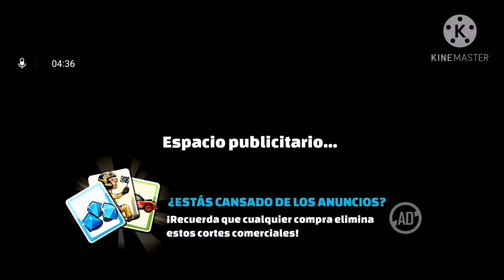Llantas al máximo buggy de arena 😎